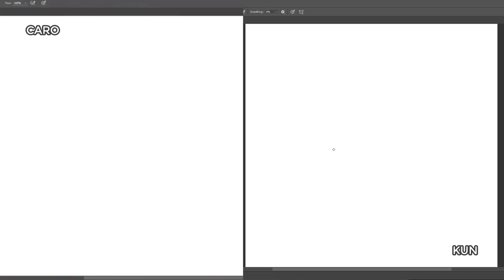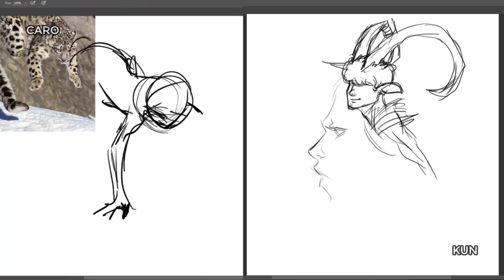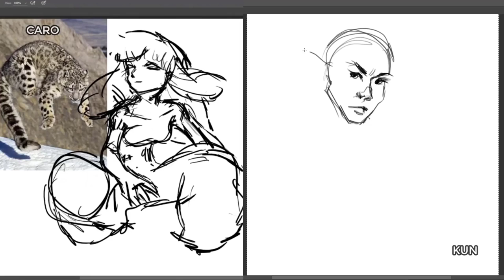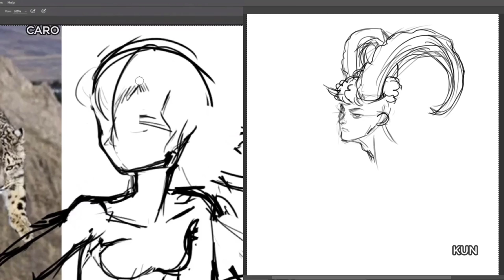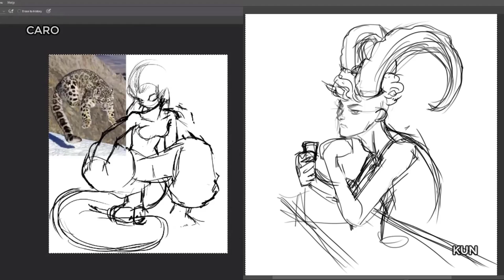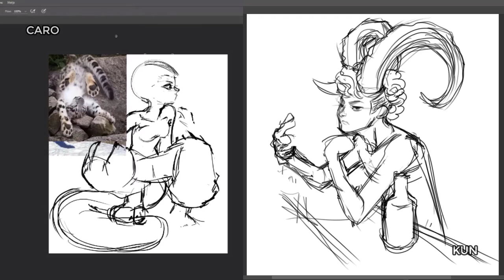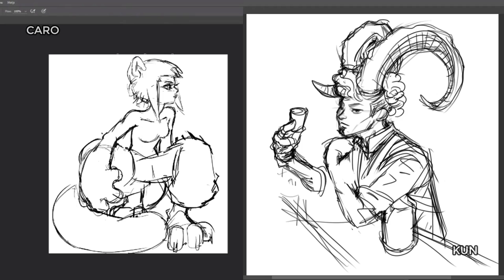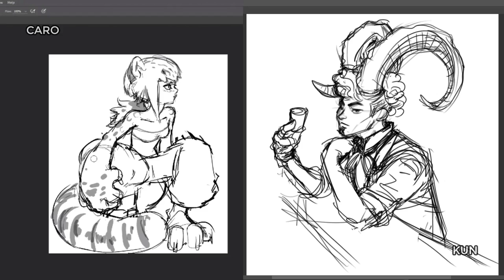Drawing Lines episode 6 - Furries, how do they work?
This episode we try to design a character based off an animal. Also we explore the what, how and huh of the term 'furry'. It's a thrilling debate full of confusion, misinformation and backtracking!

Sometimes we finish our pieces and post them on our instagram accounts. Check us out!